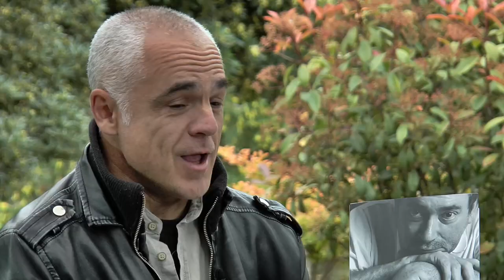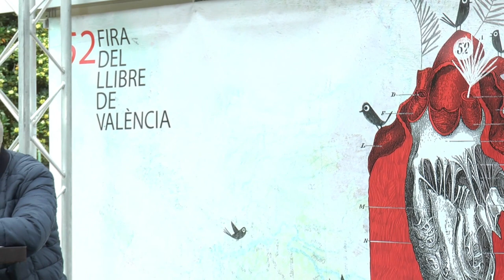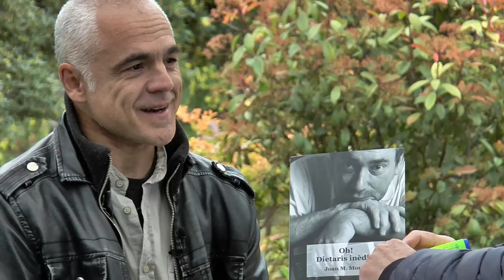Fira del Llibre TV | JULI CAPILLA “Oh! Dietaris inèdits de Joan M. Monjo” (Lletra Impresa)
Segons l'editor Juli Capilla, aquests dietaris són extremadament interessants, perquè mostren la cara més genuïna i personal del gran escriptor que fou Joan M. Monjo, un dels autors valencians més singulars de la seua època, ara que fa tot just deu anys del seu traspàs”